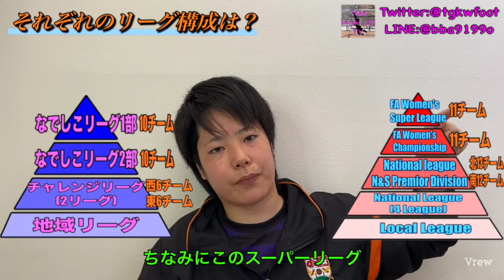女子サッカープロの環境・収入は？日本とサッカーの本場イギリスを徹底比較！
グローブ販売も行っております！

これからは...